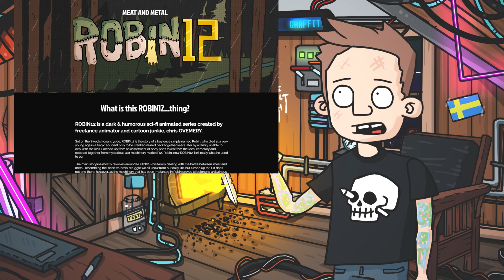Animator trying graffiti for the first time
So I finally got to go crazy with spray paint on a full wall and damn it was HARD, but also.. FUN!

If you like what I do and want to support this channel you could join the channel and get cool perks such as access to full stream archive, watch my videos early, video end credit and more:

Twitch subscription means same perks as yt members with the difference
you get cool extra stream chat commands instead of access to old stream archive

You could also donate which is much appreciated but never expected. Donors will get credit at the end of my "Freelancing with chris OVEMERY"-series episodes.
Join the Creative Skull Cult on Discord as we talk animation, showcase our work,
animation support and all things Ninja Turtles...